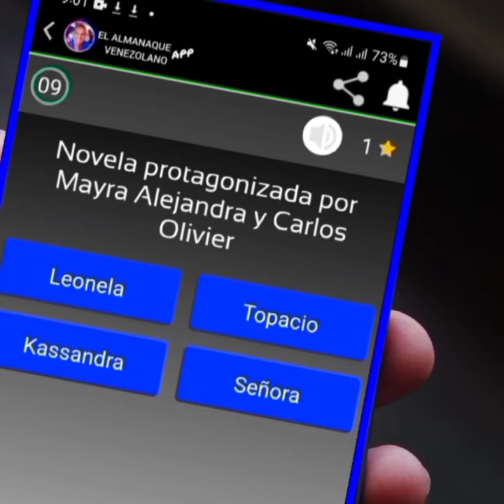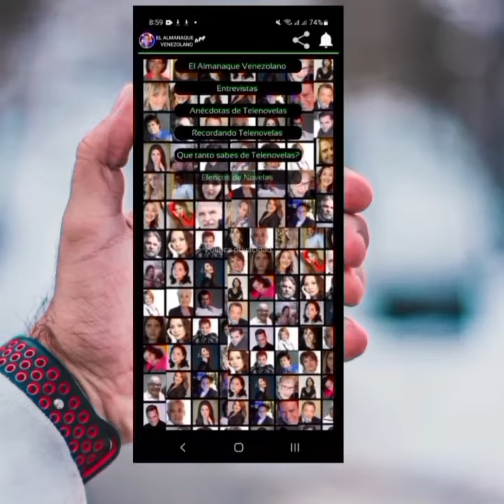Un Pedacito de Venezuela 🇻🇪/El Almanaque Venezolano App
El Almanaque Venezolano es una aplicación que ofrece contenido emocionante sobre novelas y artistas venezolanos, incluyendo entrevistas exclusivas y anécdotas detrás de cámaras.
🇻🇪 La aplicación ofrece entrevistas en línea con artistas favoritos para conocer más sobre su trayectoria y secretos del éxito de las telenovelas.
🇻🇪 Los usuarios podrán acercarse a sus actores favoritos y disfrutar de contenido imperdible sobre el emocionante mundo de las novelas venezolanas.

Entrevistas exclusivas a nuestros grandes actores venezolanos!!